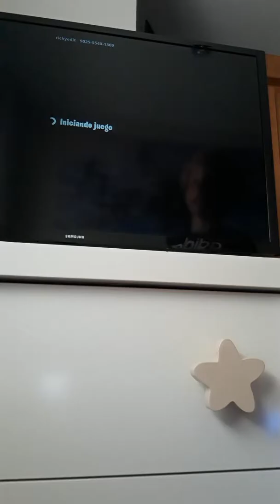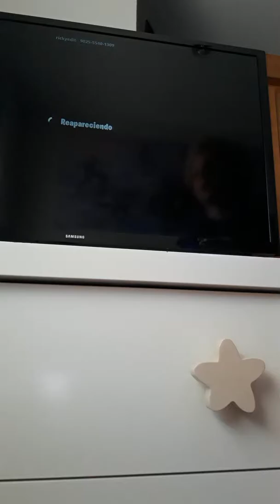Yo vs mario